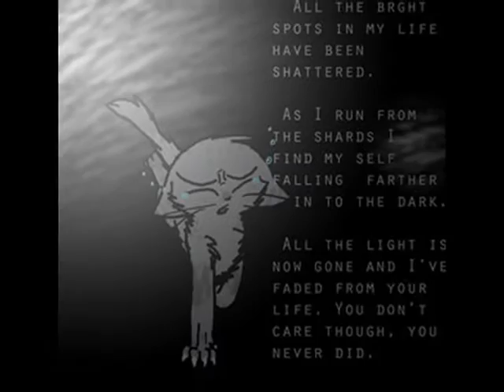Ashfurs Point Of Veiw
Woot horray for a new video! : D sorry guys im not dead xD justy school and stuff but -points= asshhyy video!